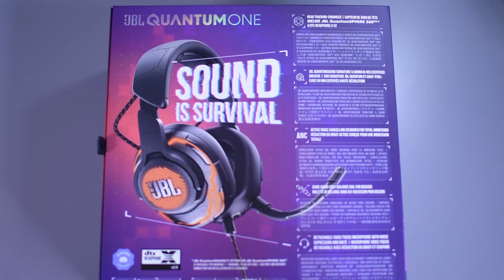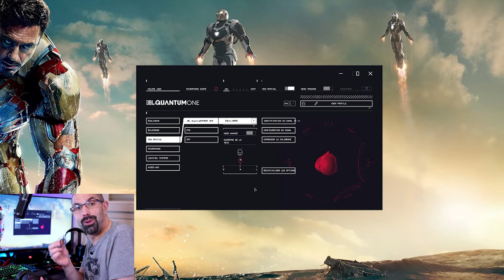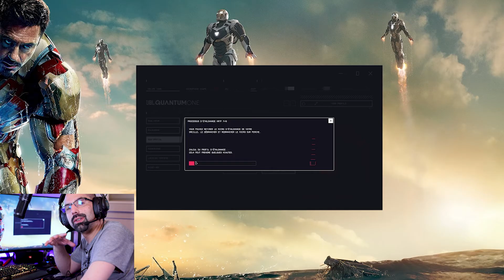JBL Quantum One : le meilleur casque gaming !?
Le casque gaming Quantum One est le fleuron de la nouvelle gamme de JBL, qui met toute son expertise dans le domaine du son et du confort au service des gamers.
Le Quantum One est doté du son JBL Sphere 360, système de suivi de tête qui permet une immersion auditive optimale : il vous suffit de tourner la tête pour que le son devienne plus ou moins fort.
Pour gagner, chaque détail compte : le microphone à tige du Quantum One est équipé de la réduction active de bruit ambiant, pour permettre des communications claires et nettes entre coéquipiers.
Ce casque a été pensé pour le confort des joueurs lors des longues sessions : les coussinets d'oreillette, en mousse à mémoire de forme pour une ergonomie totale, sont recouverts de cuir premium.
Compatibilité multi-plateformes : casque JBL Quantum ONE avec microphone à tige détachable en noir, effets lumineux RGB, compatible avec PC, Mac, Xbox, PlayStation, Nintendo Switch, mobile et VR

00:00 : Intro et compatibilité
01:37 : Unboxing
04:20 : logiciel JBL Quantum Engine
08:46 : Test micro
09:08 : Avis et conclusion

Où l'acheter